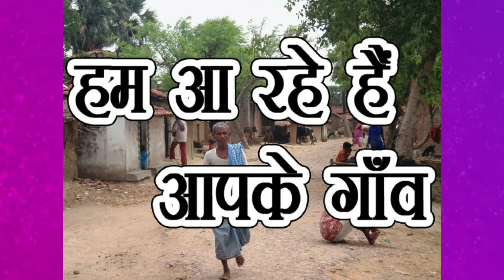मिशन ग्रामसभा : सड़क बनी स्वीमिंग पुल! लोग हुए बेहाल